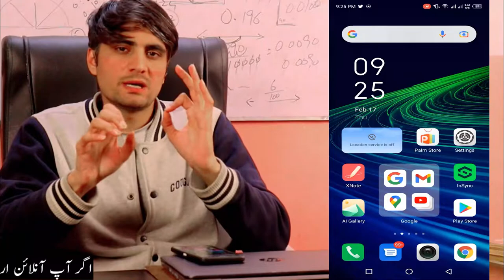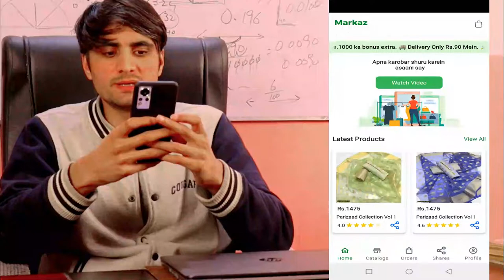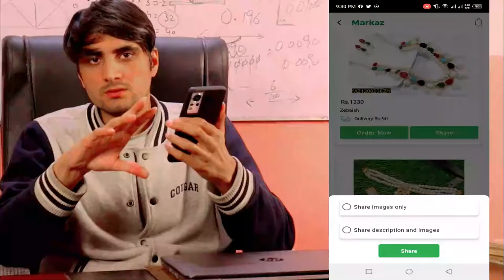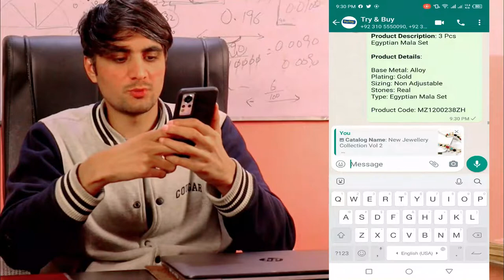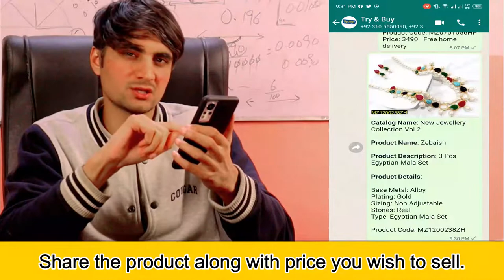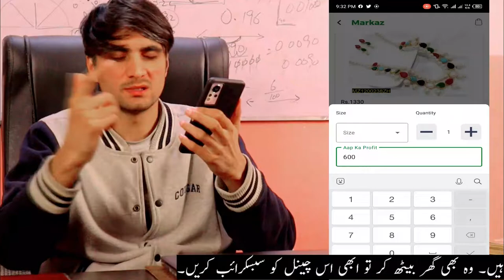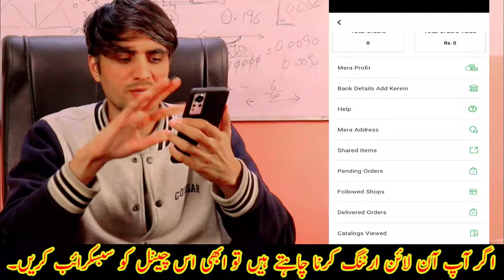how to earn money online from home through markaz app | Make money online from home | Hammad Bhai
اگرآپ گھر بیٹھےموبائل فون کا استعمال کرکےآن لائن پیسے کمانا چاہتے ہیں تو ابھی سبسکرائب کریں

You can earn a handsome amount through markaz app. You just need to market their products and make money online. You don,t need to deliver and pack the order the Markaz app will do all this. Your area of job is just to get an order nothing else. Watch the video for detailed information.

Note:
Hammad Bhai or is channel ki team kisi kisam ki koi guarantee ni dati kisi b investment platform ki. jaha b invest kre apni research k mutabik kre. hamara kam sirf apko rasta dikhana ha. aghy ap khud samjhdar han or best time ma dekh k kisi b company ma invest kre. taky apko loss na ho.

Online investment is 100% risky don,t invest in any kind of website if you don,t have experience. The owner of this video will not responsible for your profit and loss. So think twice before any kind of financial transaction.